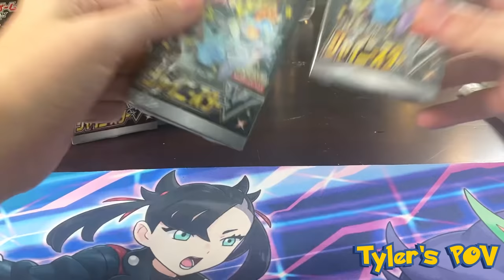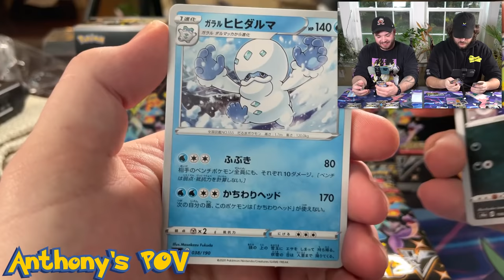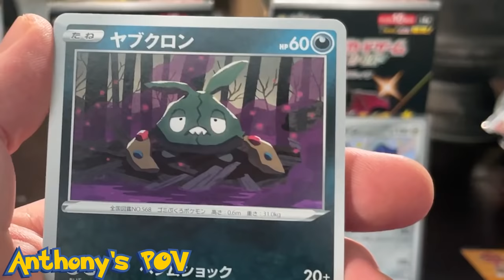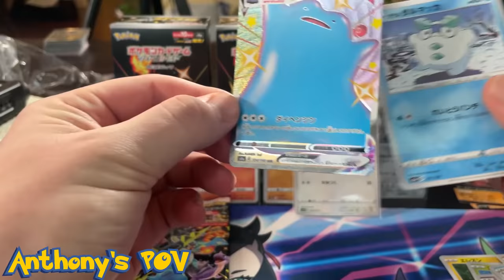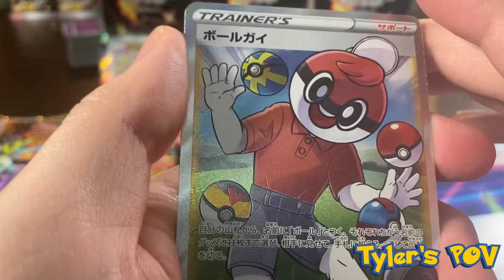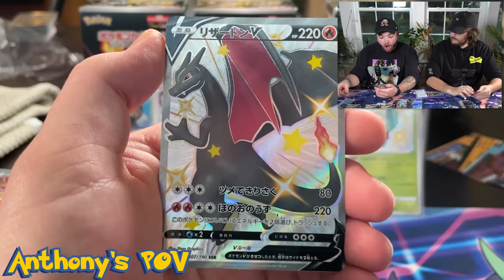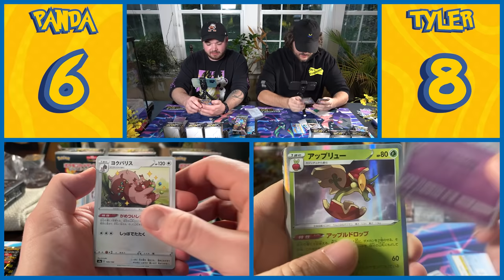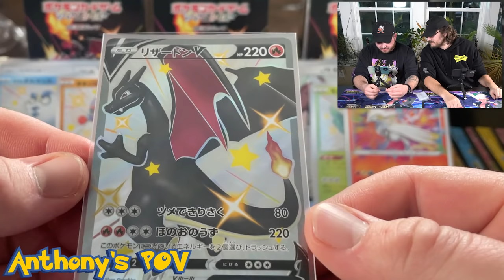Pokémon pack battle but the loser has to eat the HOTTEST WINGS known to man...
Check out how you can participate in a Pokémon break yourself

Today Jiggly and I did a Pokemon Pack Battle with the newest Japanese set Shiny Star V. The loser has to eat the spiciest wings known to man with the Last Dab Hot Sauce.